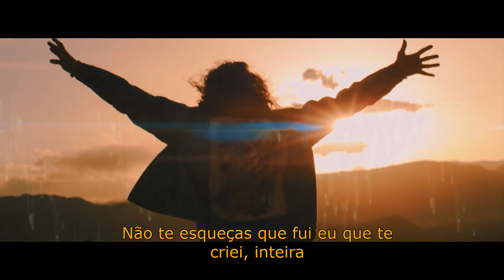Comrades - Cliff Dwelling (Legendado)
Comrades -  LP "For We Are Not Yet, We Are (2019)

Video directed by Kevin Johnson.

Lyrics
Graven on the edge
Of the words my Father said.
"You are all that I love.
All I’m dreaming of."

Bare your teeth, bare your soul.
Do not forget I made you, whole.
All you ask me for,
Every good thing I have is yours.

Fire. Famine. Failure. Flood.
I drown them in the depths of love.
There is nothing life can do to cause me to care less for you.

Don’t you see? Its alive in me.
Every vale and mountain,
You’ll find me in.
On this you can depend,